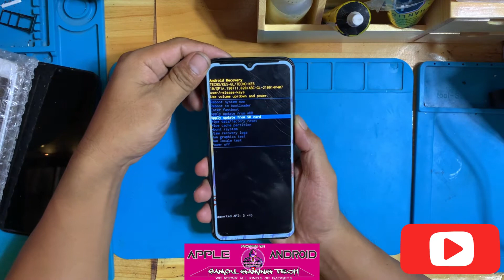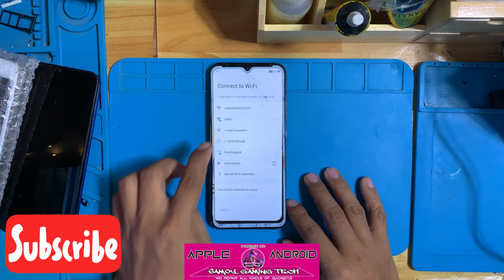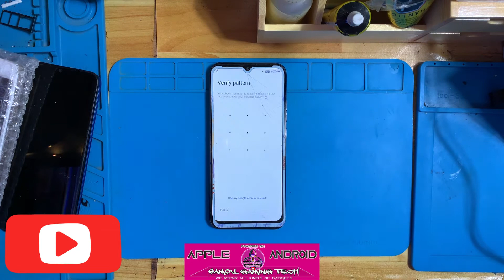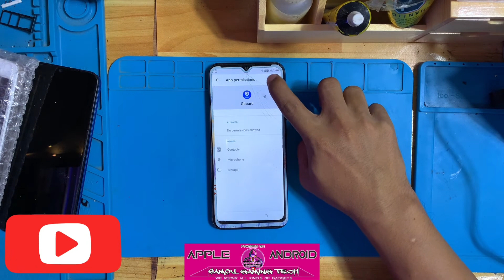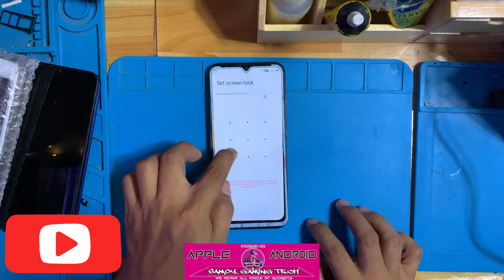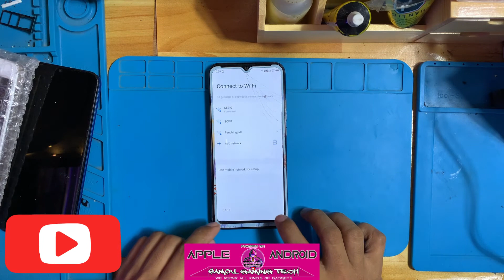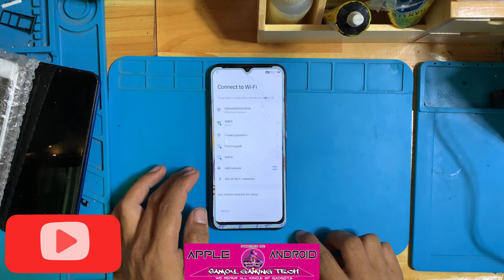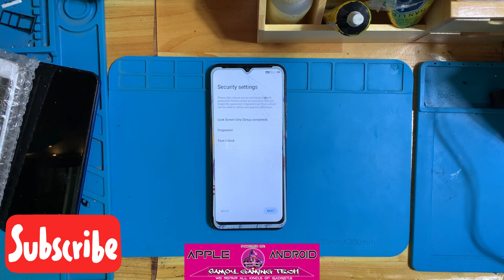How to unlock Tecno Spark Go 2020 FRP?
I always Show all you about GADGETS PROBLEM
Bypass icloud
Bypass frp/google account
Broken Lcd
Water Damage
Broken phones  Restoration

All models Mobile phone  Like iPhone , Samsung , Oppo , Vivo, Huawei , Etc.